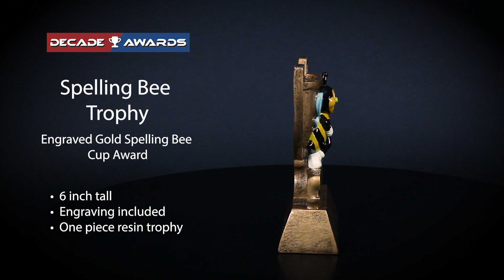360 View of CM-98167 Spelling Bee Trophy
360 View of CM-98167 Spelling Bee Trophy

You can buy this award with a Free laser engraved personalized plate here on our